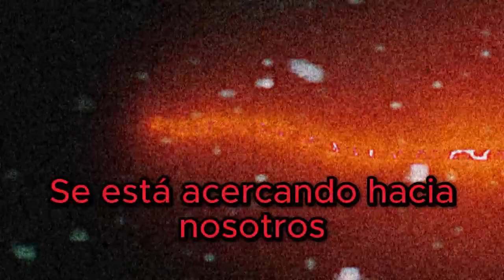Archivo 28: Kéteros (La Tierra no es lo que parece)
Kéteros es un ser colosal que se está acercando directamente hacia nosotros. No se sabe cuándo va a llegar porque le queda miles de millones de años.